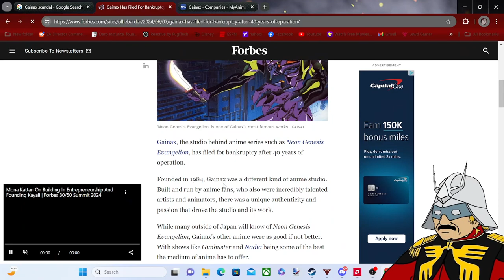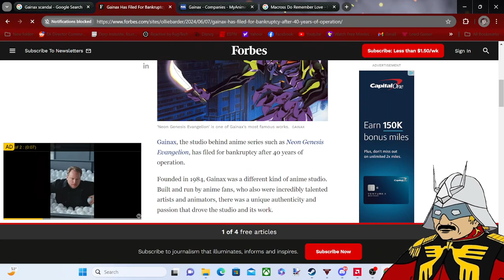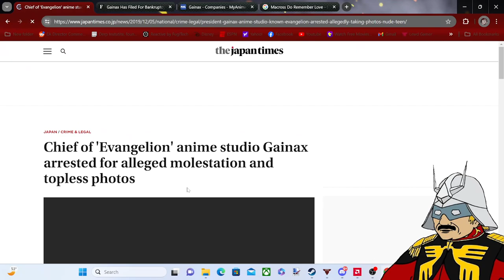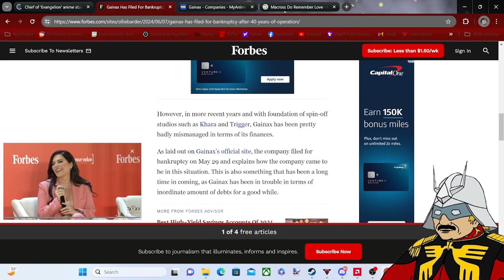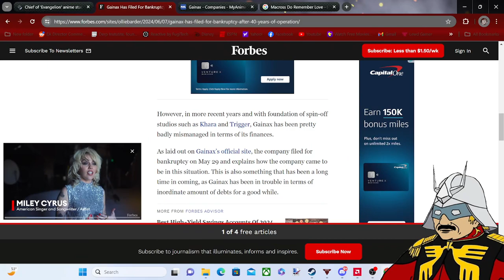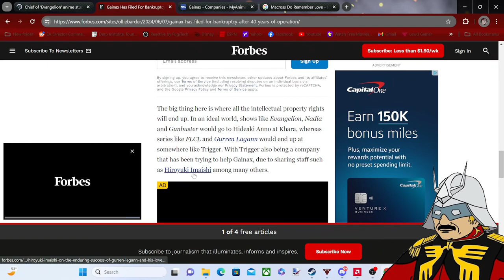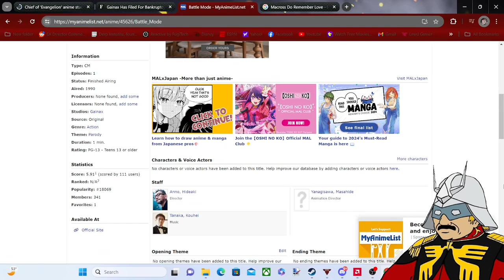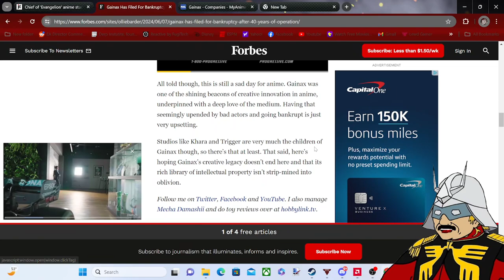Gainax Sad To Hear Them Gone